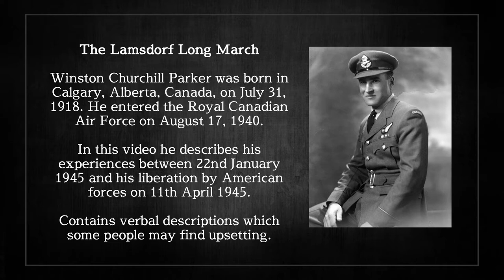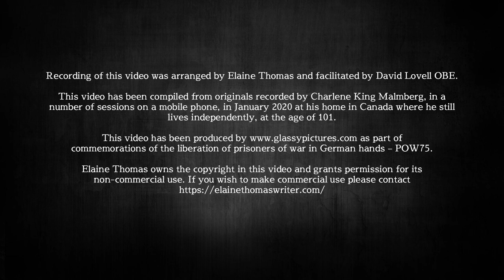Winston Parker - Lamsdorf Long March Interview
A recording of an interview made in January 2020 with a prisoner of World War Two  (POW). in which he describes the conditions endured on the forced march from Stalag VIIIB (344) Lamsdorf, in occupied Poland, through Czech Republic and into Germany.